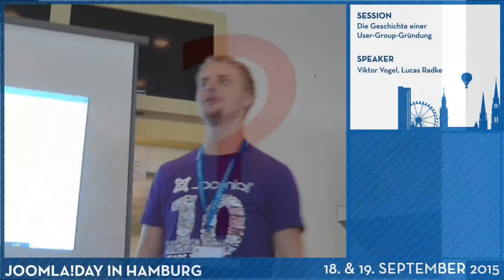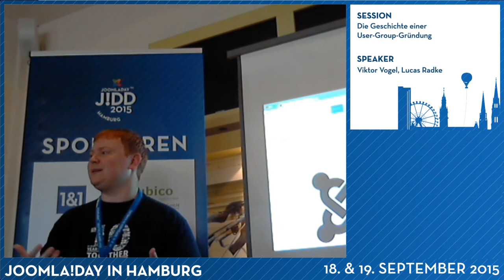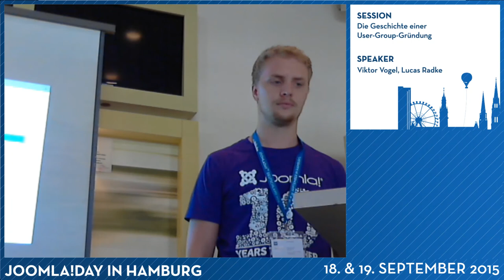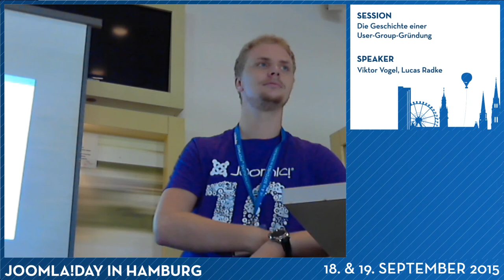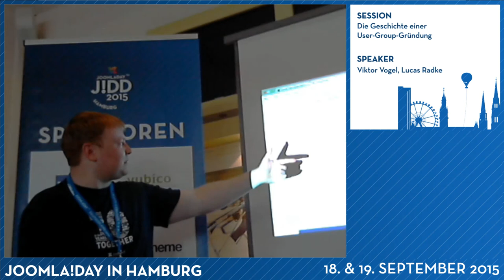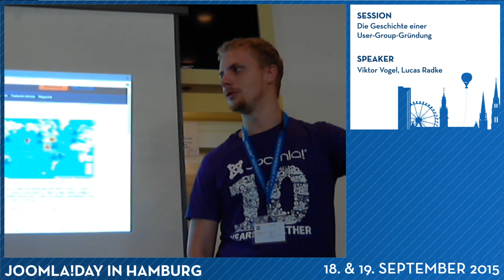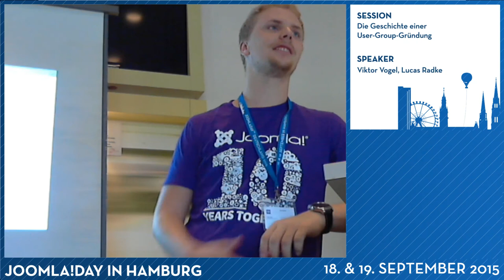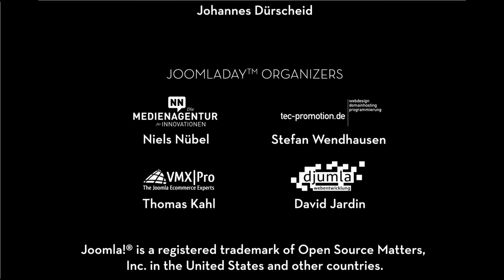JD15DE - Die Geschichte einer User-Group-Gründung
Von Viktor Vogel, Lucas Radke

Eine lokale Joomla! Usergroup zu gründen ist nicht einfach. Fragen wie „Wo und wie bewerbe ich die Veranstaltung?“, „Wie finde ich Gleichgesinnte, die bislang nicht aktiv tätig sind?“, „Wo können die Treffen stattfinden?“ etc gilt es zu klären. Ein weiterer wichtiger Punkt: Wie kann die Balance zwischen der beruflichen Tätigkeit und den persönlichen Interessen rund um Joomla! gewahrt werden. Bei dieser Session erzählen wir euch alles von der Findungsphase, über die Problematiken des Meetup bis hin zu den etablierten Treffen in Karlsruhe.